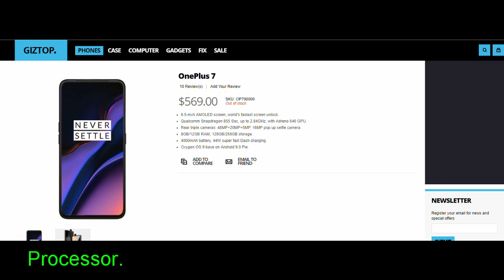Oneplus 7 Leaks & Specification review 2019 | oneplus 7 விமர்சனம் 2019.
Oneplus 7 leaks & render showing the Specification of the mobile

here we describes the leaked specs

It has full screen display with moterised pop up camera.
has a Snapdragon 855 processor,
Sony imx 586 48mp Camera.

these r all the leakes received .

oneplus 7 விமர்சனம்  2019.